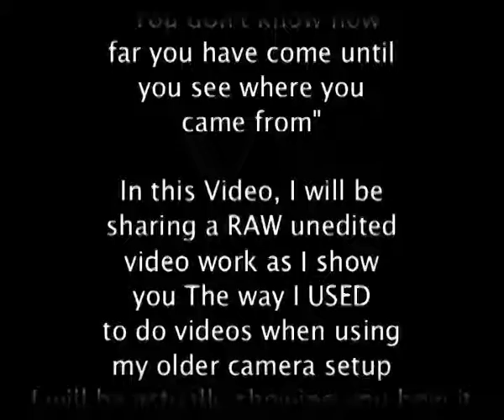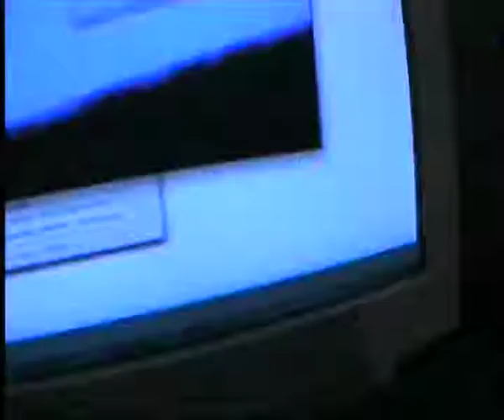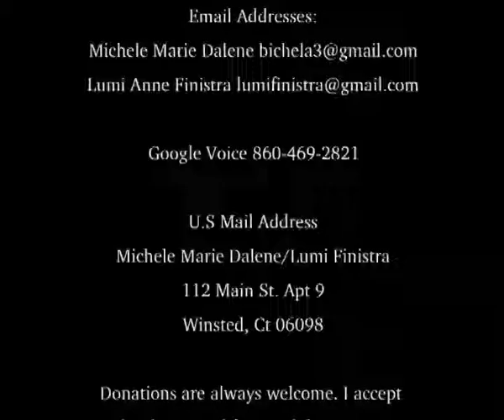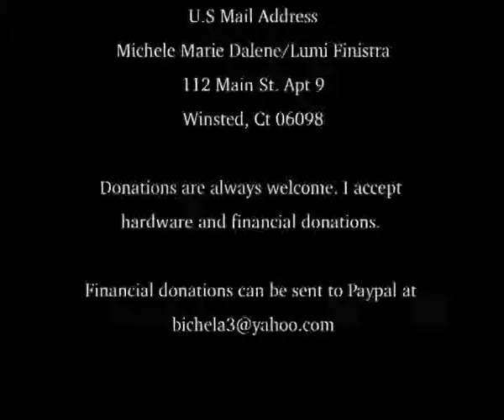bcast12182014blast from the past